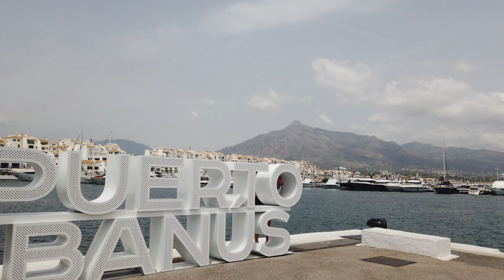puerto banus (marbella) (4k) (28 de julio de 2024)